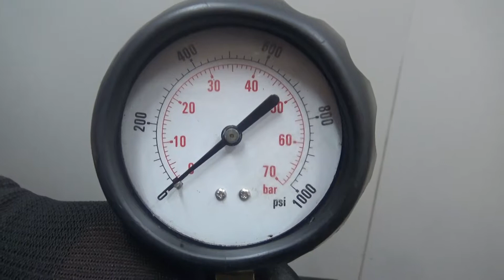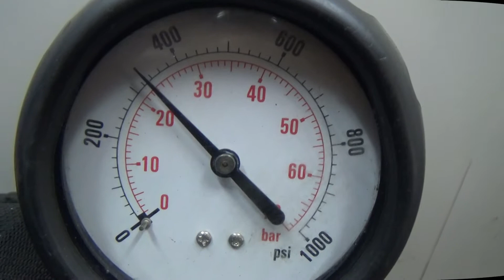Двигатель Land Rover для Freelander 2 2007-2014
Описание двигателя Двигатель Land Rover для Freelander 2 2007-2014
2.2Л. 16V ДИЗЕЛЬ ТУРБО 147918КМ. 2007Г. КОМПРЕССИЯ: 1Ц:22 2Ц:22 3Ц:22 4Ц:23 ХОЛОДНАЯ КОМПРЕССИЯ ЕСТЬ ВИДЕООБЗОР ДВИГАТЕЛЯ И ЗАМЕРА КОМПРЕССИИ LR001345